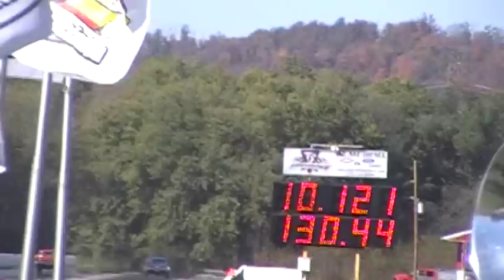1968 California Special Mustang - Drag Strip 10.121 130.44